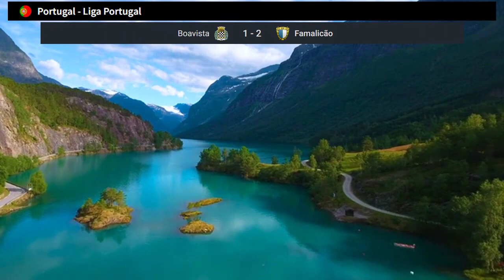TABELA DE CLASSIFICAÇÃO DO CAMPEONATO PORTUGUÊS | classificação liga portugal